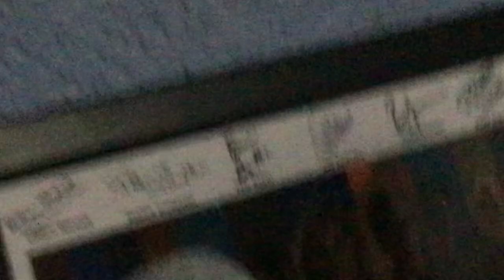A Series Of Theatrical Antics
~The Retards: Unlimited~

Big Chungus is tired of hiding with The Retards, so he sneaks off to the theatre to watch Pussy In Boots! Only to meet an old friend… or more…